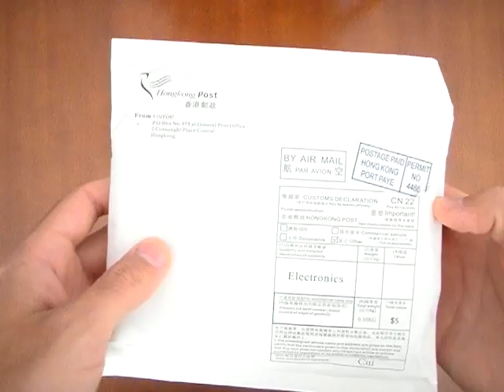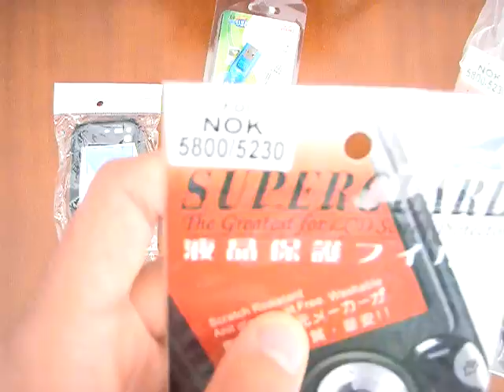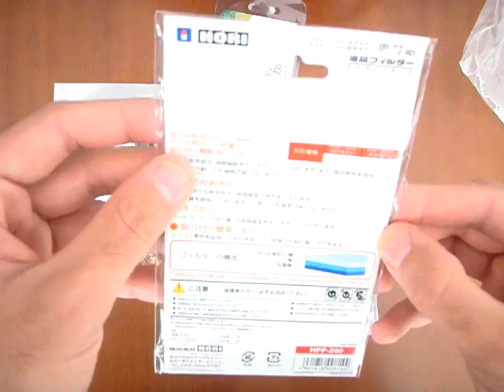Unboxig Review Focalprice Order Stylus nokia 5800 Silicone Case Film PSP Microsd cardreader USB